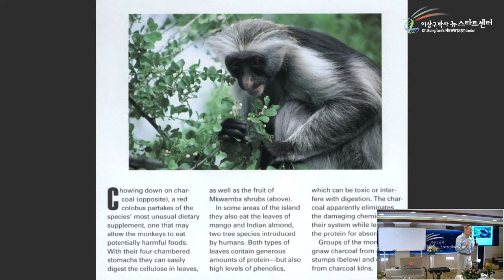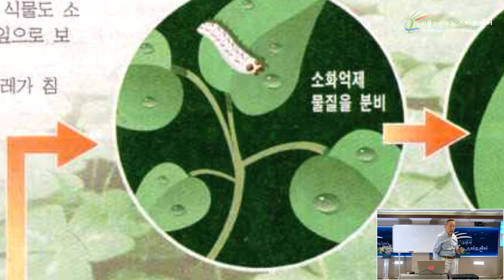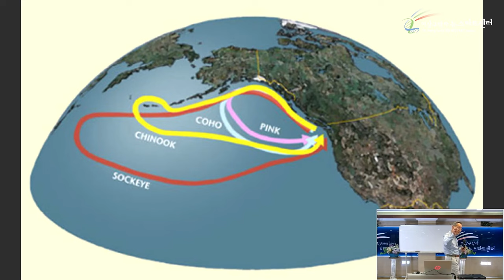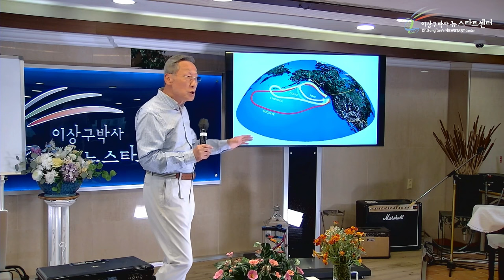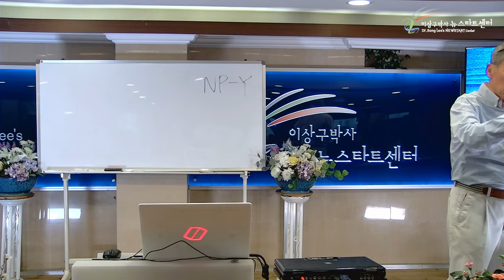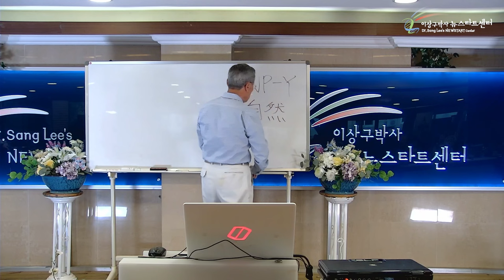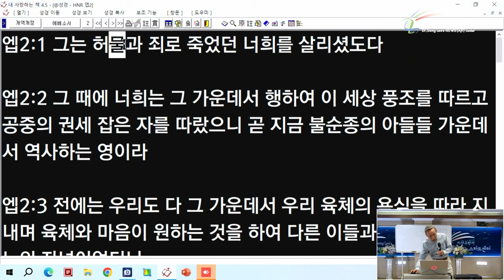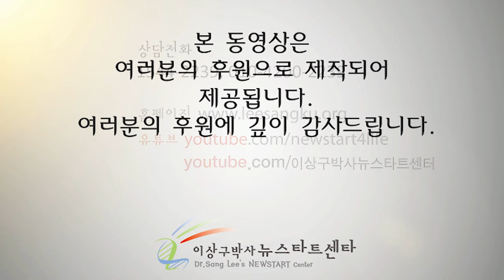[뉴스타트 건강강의 14강] 자연에 나타난 창조주의 사랑